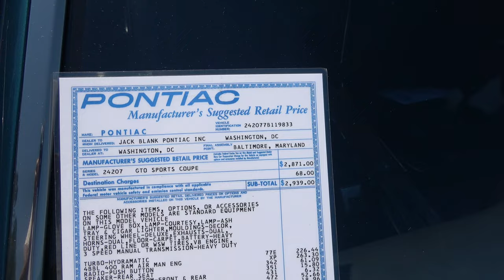1967 Pontiac GTO Muscle Car @dreamgoatinc Hot Rod Custom and Classic Car 4K Video